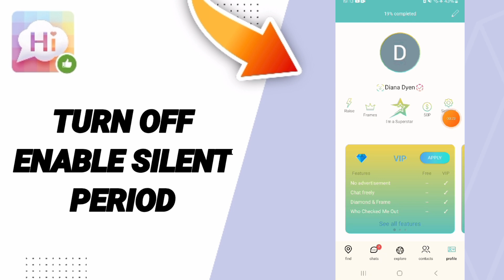How To Turn Off Enable Silent Period On SayHi Chat App